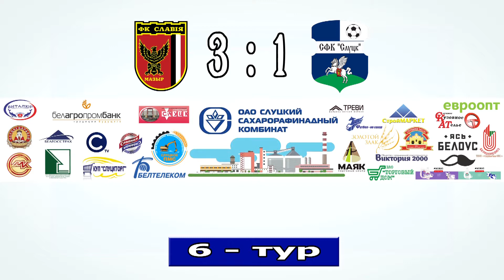Беларусбанк — Чемпионат Беларуси 2021 6-й тур ФК.Славия-Мозырь - СФК.Слуцк 3:1